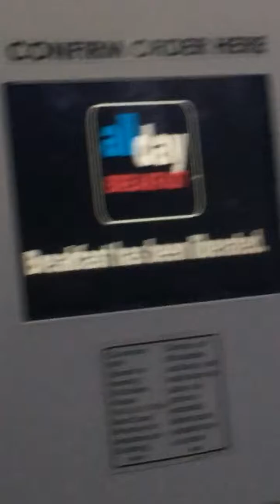I order McDonald’s and tell you my story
I love McDonald’s but just Seiyu what did I do￼